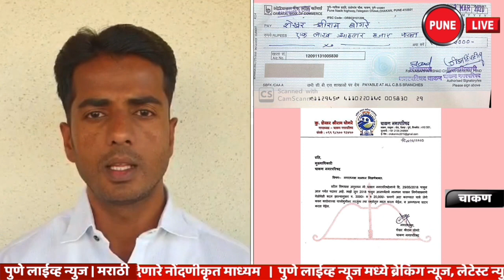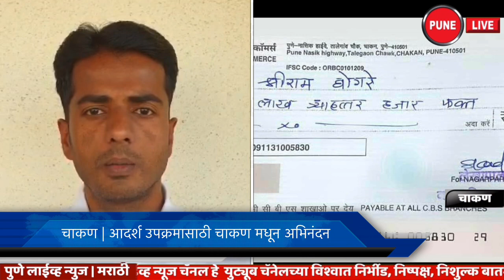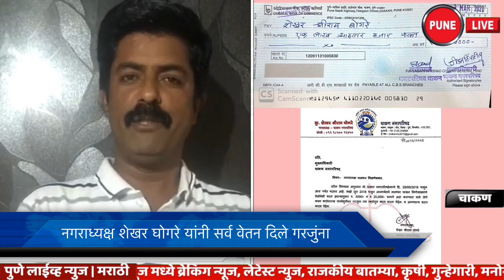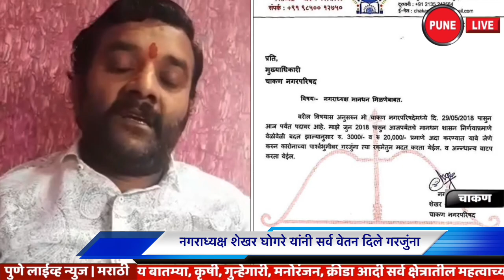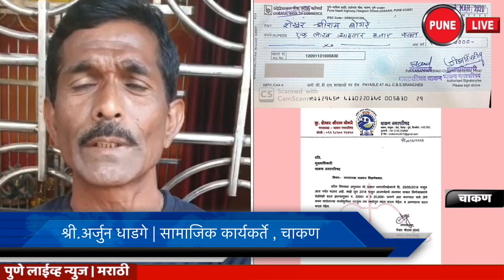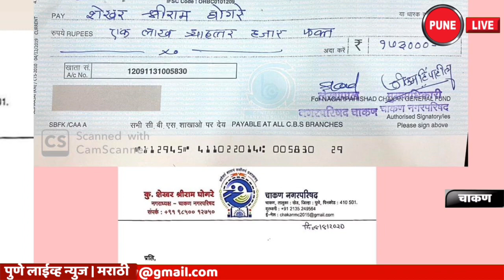चाकण | नगराध्यक्ष शेखर घोगरे यांनी सर्व वेतन दिले गरजुंना | पुणे लाईव्ह न्यूज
APRIL 8,2020 | CHAKAN | चाकण नगर परिषदेचे नगराध्यक्ष शेखर घोगरे यांनी आपले सर्व वेतन गरजूंना दिले आहे. त्यांच्या या उपक्रमाचे चाकणकर नागरिकांतून कौतुक होत आहे.